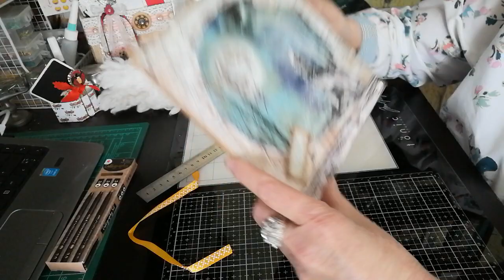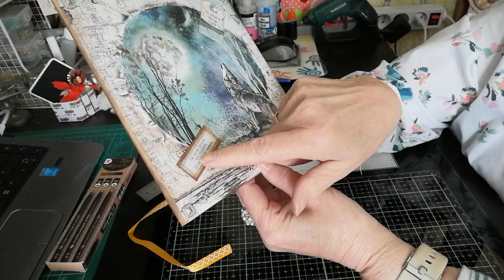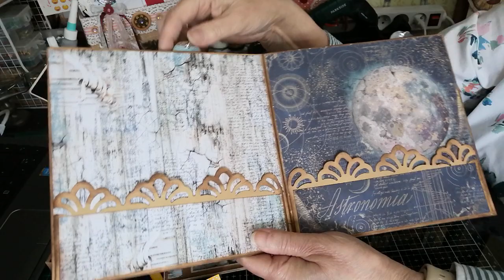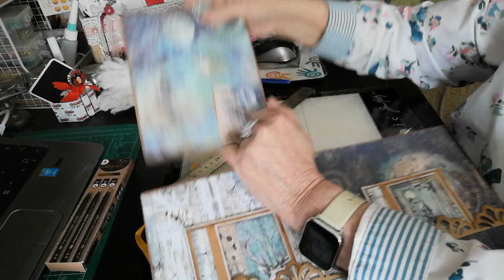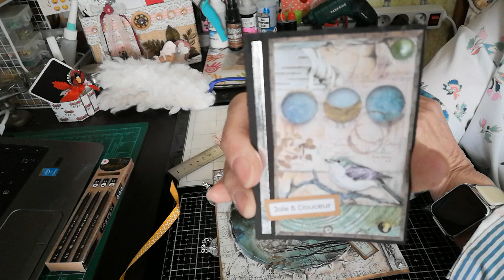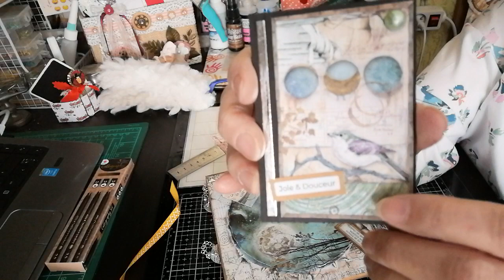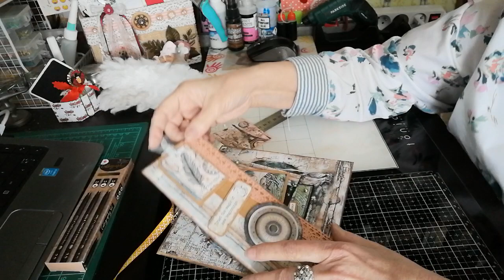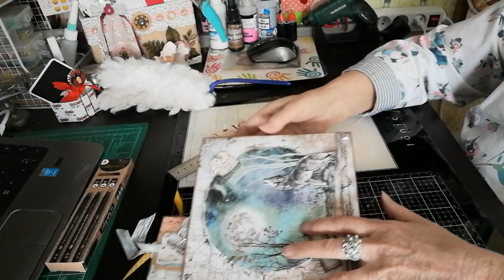Présentation d'une pochette réalisée avec le papier Cosmos de chez Stamperia à gagner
Ce mini a été réalisé avec le papier Cosmos de chez Stamperia. Je ferai le tirage au sort semaine prochaine.
À bientôt